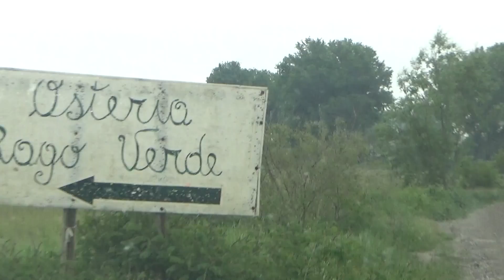UN PESCE GATTO PESCANDO TROTE